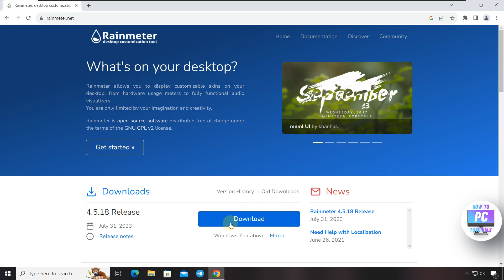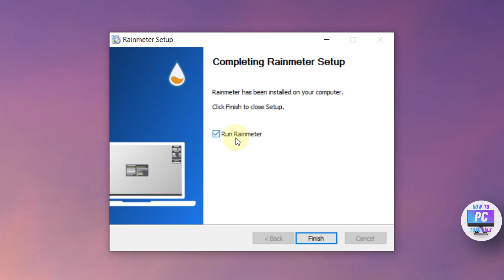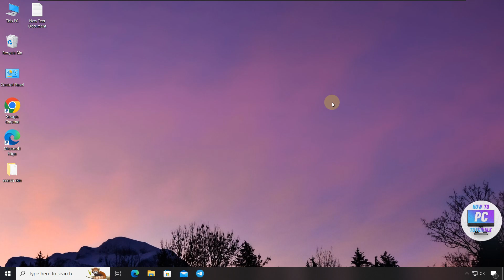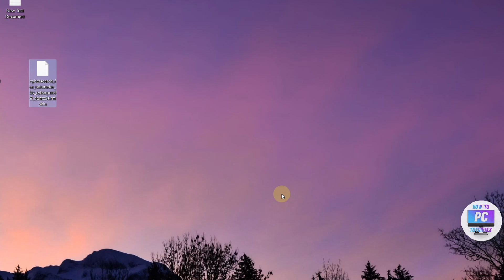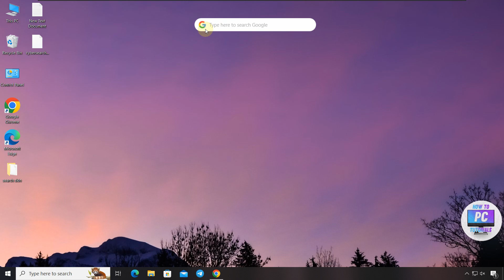Make Your Desktop Cool with Google Search Bar | add google on desktop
Welcome to How to PC! Your desktop is about to get a stylish and functional upgrade with this tutorial. In today's tech-savvy world, quick access to Google is a must, and we're here to show you how to add a Google Search bar to your desktop. It's a simple tweak that not only makes your desktop cooler but also super convenient.

3. Install Rainmeter.
4. remove other widgets.
5. install Cybersearch.
6. apply Cybersearch.